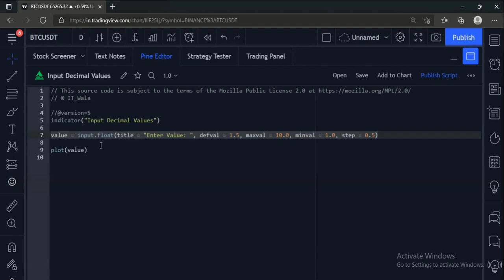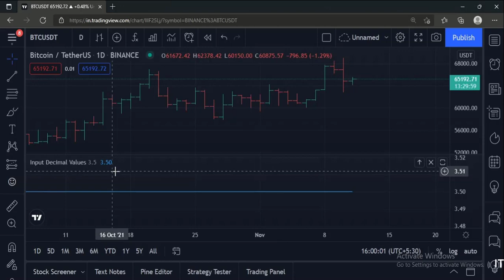TRADINGVIEW--PINE SCRIPT : DECIMAL INPUT | TUTORIAL.